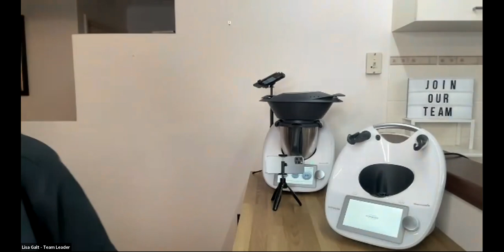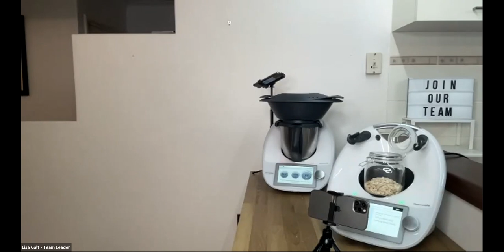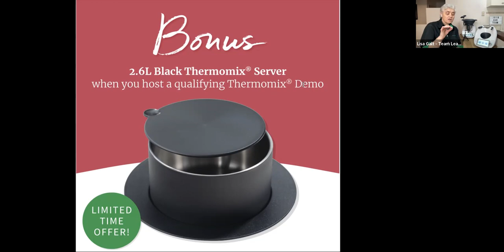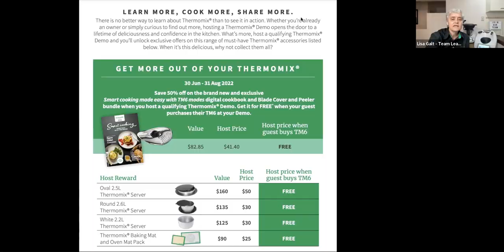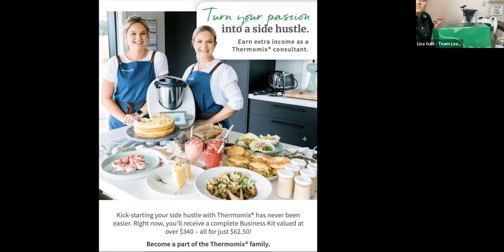Turkey roulade and a Christmas biscuit gift idea